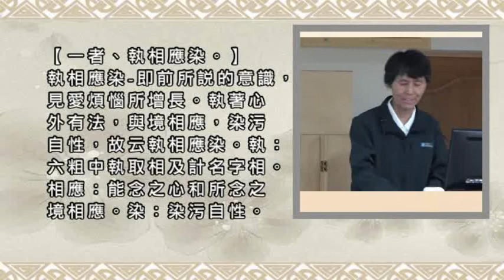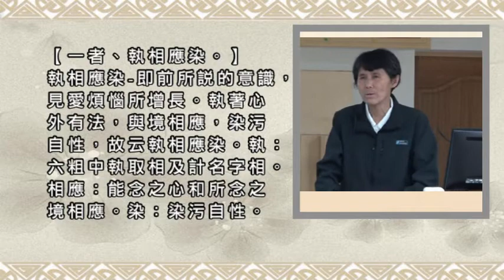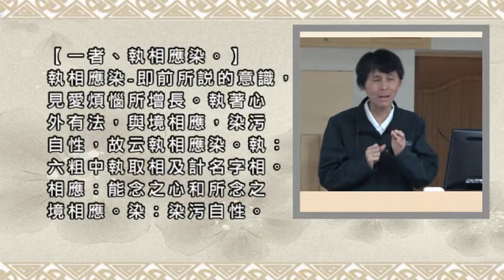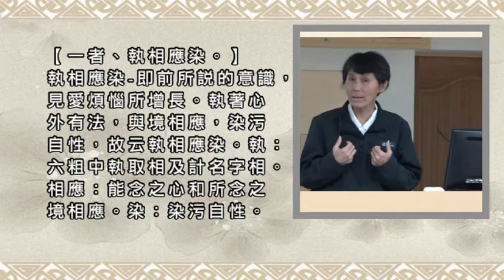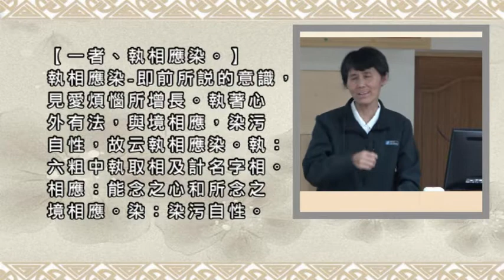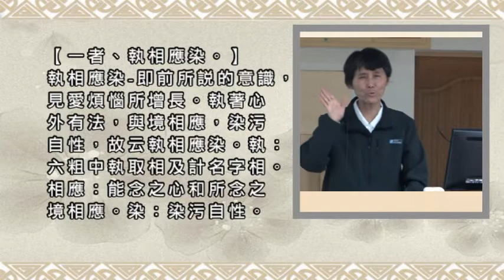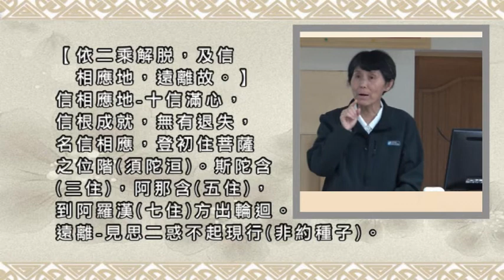075一者、執相應染。依二乘解脫，及信相應地，遠離故。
【一者、執相應染。】
執相應染-即前所說的意識，見愛煩惱所增長。
執著心外有法，與境相應，染污自性，故云執相應染。
執：六粗中執取相及計名字相。
相應：能念之心和所念之境相應。染：染污自性。

【依二乘解脫，及信相應地，遠離故。】
信相應地-十信滿心，信根成就，無有退失，
名信相應，登初住菩薩之位階(須陀洹)。
斯陀含(三住)，阿那含(五住)，到阿羅漢(七住)方出輪迴。
遠離-見思二惑不起現行(非約種子)。